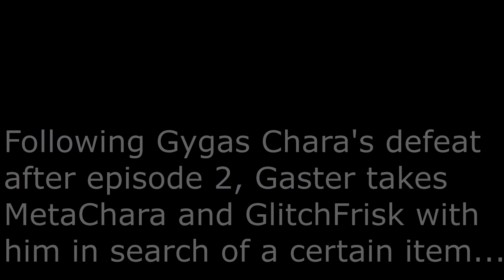VRtale Promo 2! Gaster Gets the Lifewater! | VRchat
In this VRtale promo, Gaster takes Metachara and Glitch frisk with him to the "Interverse" A place where all AUs connect. His goal is to obtain some of the mythical lifewater, for purposes unknown. We also find...Glitch Chara?